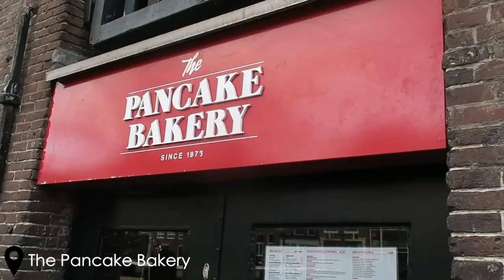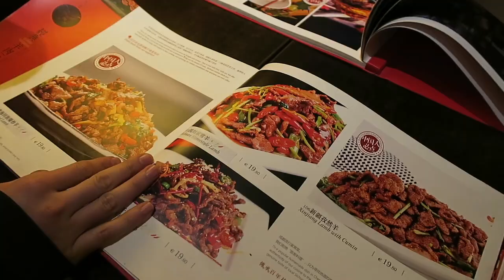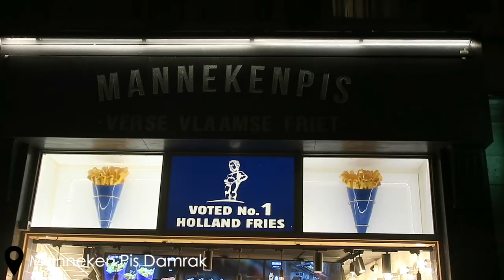48 hours in Amsterdam (travel vlog)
We spent 48 hours in Amsterdam! Come see what we did to fill up our short time here!

Amazon Storefront:
Buy from me:
Poshmark: